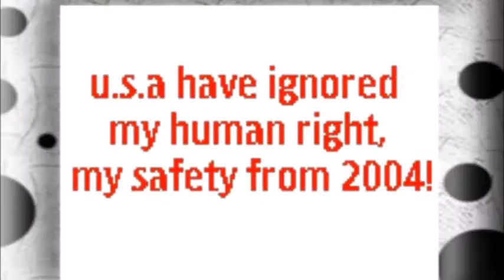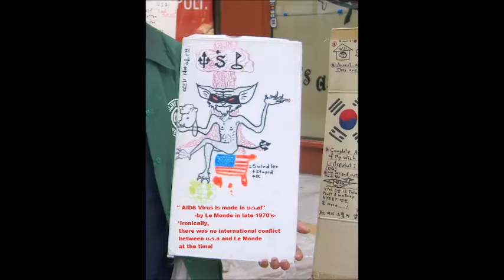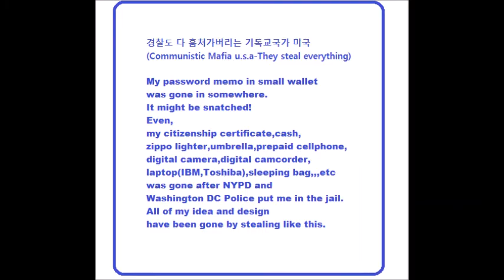My Mar 11,12 2020 Slideshow 1